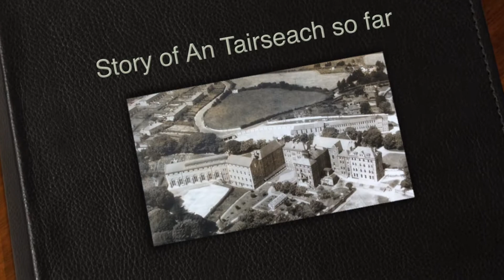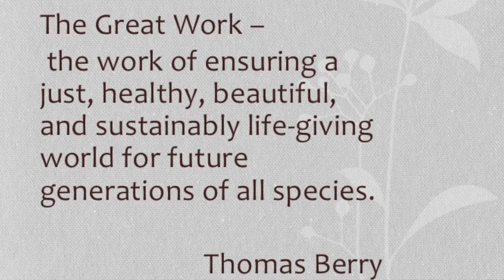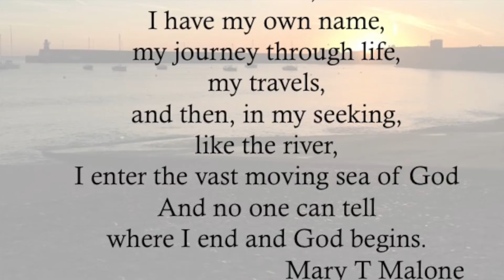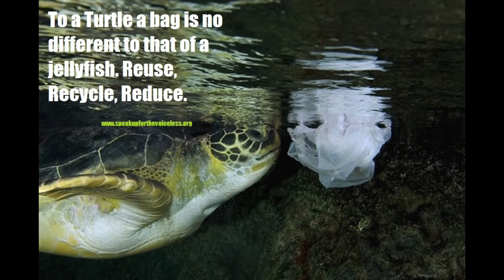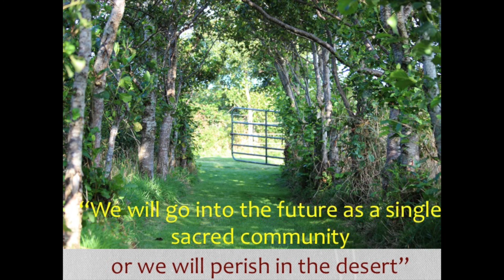Story of An Tairseach so far